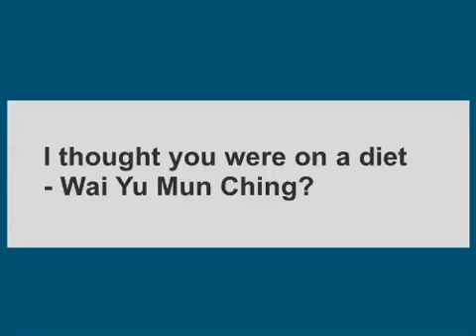Learn chinese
No offense to my chinese friends !! take it easy.